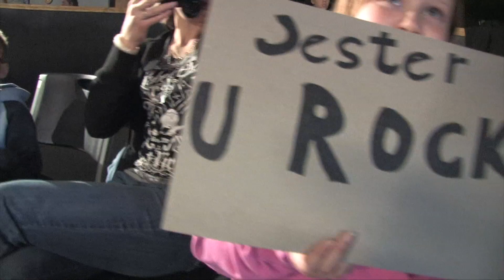NWA Mountain State Show 320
Match 1 - Damien Wayne VS. Osuji Mcpeak
Match 2 - Matt Conard & Zac Vincent VS. Shane Storm & Buddy Love
Match 3 - Ricky Shane & Billy Lit VS. Hatchet & Jester
Match 4 - Eric Darkstorm with Jason Kincaid VS. Shane Storm
Match 5 - Jason Kincaid with Eric Darkstorm VS. Masked Marauder
Match 6 - Dave Scott VS. War Machine